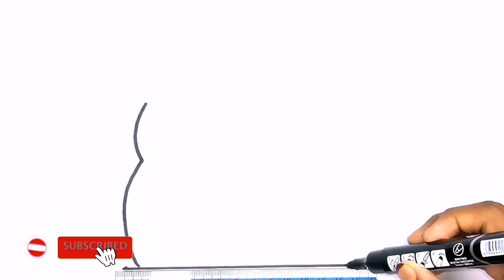How to draw a cute cake easy for kids and toddlers